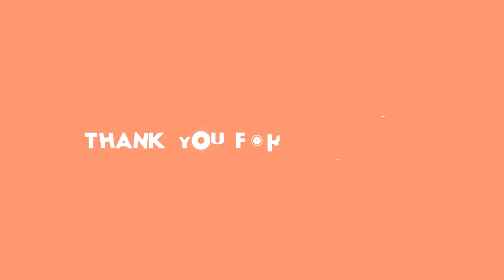Tušil Karel Gott (†80), co se blíží? Pár měsíců před smrtí něco prozradil!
Karel Gott, stars24.cz